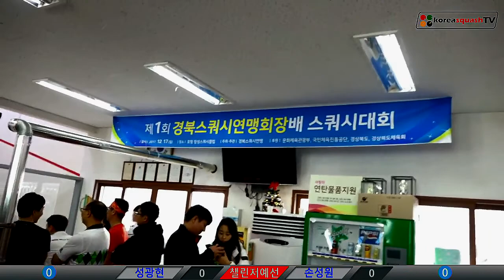제1회 경북연맹회장배 남자 챌린저예선 성광현 vs 황대한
휴대폰으로 게임영상을 HD화질로 보시려면 화면 오른쪽 상단을 클릭하여 품질을 HD로 설정해주시기 바랍니다.